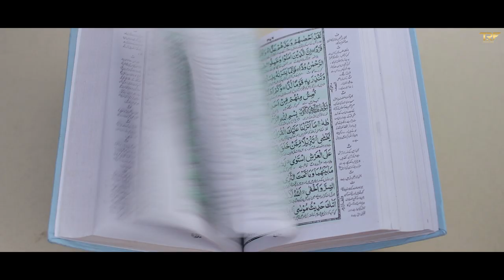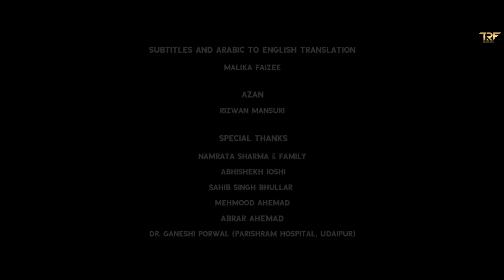Junaid From Pakistan | Official Trailer | Short Film | By Gaurav Prabhakar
Presenting the official trailer of our upcoming short film - Junaid from Pakistan.
[The film was officially selected in Short Cine Fest 2019 and Indie Visions Film Festival 2019. Hope you all will love it.]

Story, Direction, Cinematography, & Editing -
Gaurav Prabhakar

Starring -
Agastya Hardik Nagda
Kratika Saroj Rajawat
Khem chand Agarwal
Mani Charak
Sahib Singh Bhullar
Tarun Joshi
Jatin Gaur

Sahil Jonas

Aerial shots -
Yashwant Sahu

Assistants to Director -
Tarun Joshi
Yash Tank
Zeel Thakrar
Jatin Gaur

Special Thanks -
Namrata Sharma & Family
Abhishekh Joshi
Sahib Singh Bhullar
Mehmood Ahemad
Abrar Ahemad
Dr. Ganeshi Porwal (Parishram Hospital, Udaipur)
Cyber World, Bohra Ganesh Ji Road, Udaipur